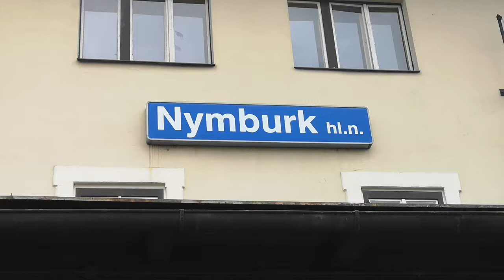NYMBURK 15.7.2020 Odklon vlaku z tratě 010 Kolin-Praha, kvuli srážce vlaku.